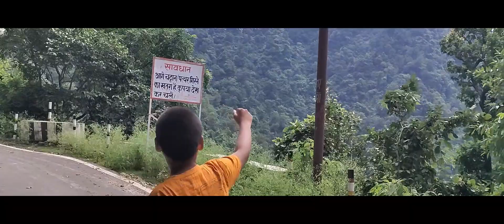PURNAGIRI MANDIR YATRA VLOG | The Rana Vlogs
Hello guys, check out my first Vlog of  my recent trip to PURNAGIRI MANDIR after the Lock-Down open. hope you all love and enjoy this video.

On this channel I share my life with you friends.
I am an Student and Vlogger .